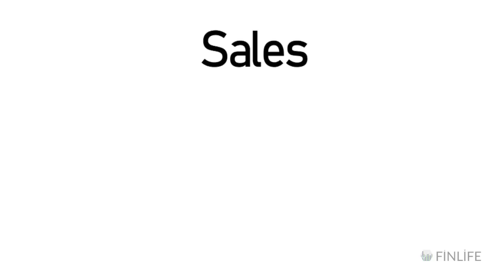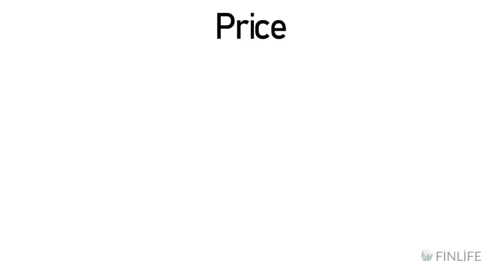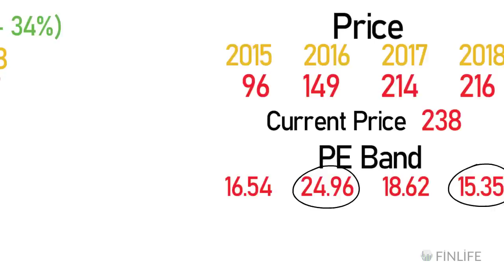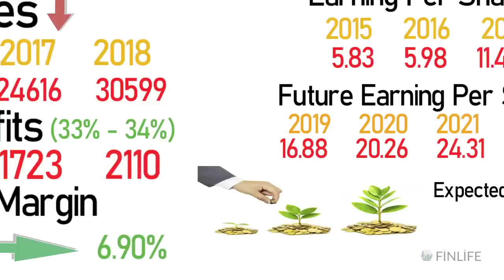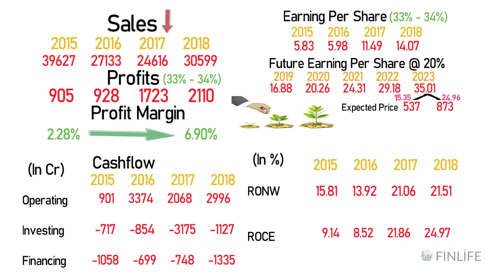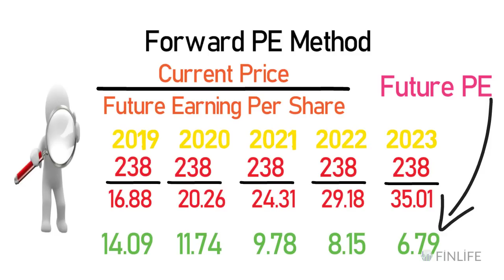PETRONET LNG, A MULTIBAGGER STOCK ?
This video explains if you have any opportunities in PETRONET LNG and what kind of returns can you expect from the stock in the next 5 years.

OUR UDEMY COURSE: Bit.ly/finlifeudemy

UDEMY COMPLETE ANALYSIS COURSE LINK: Bit.ly/finlifeudemy

Rakesh Jhunjhunwala
Mohnish Pabrai's
Porinju Veliyath
Dolly Khanna's
VIJAY KEIYA
RAMESH DAMANI
ASHISH DHAWAN
ANIL KUMAR GOEL
NEMESH SHAH
RAAMDEO AGARWAL
RADHAKRISHAN DAMANI